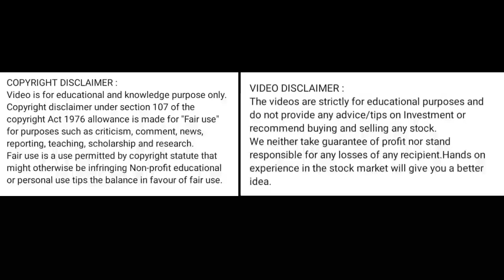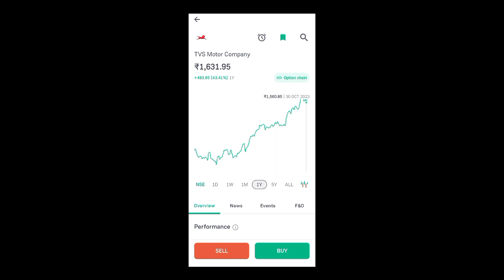tvs motors share news today l tvs motors share price today l tvs motors share latest news